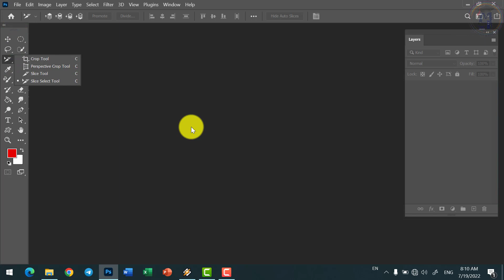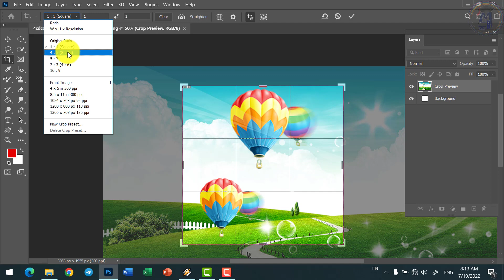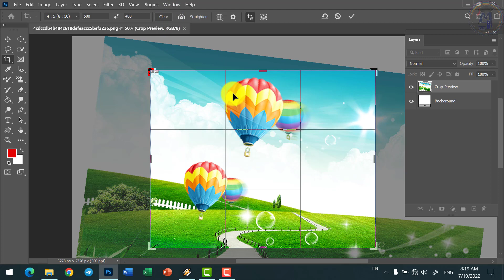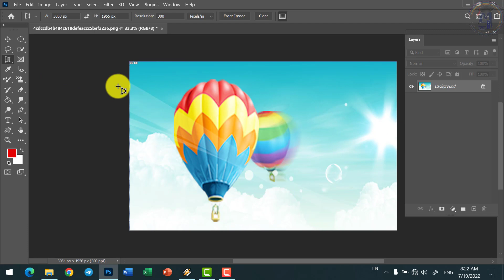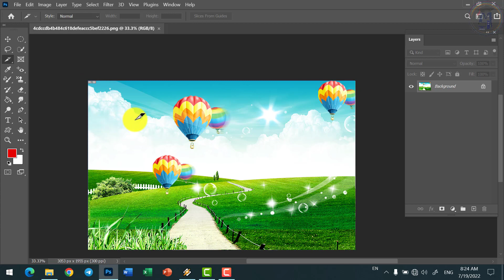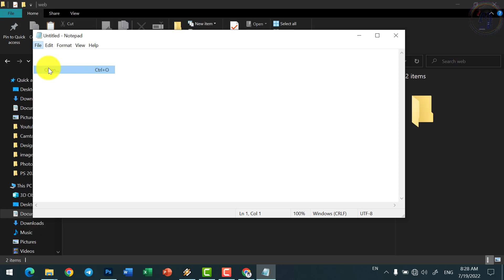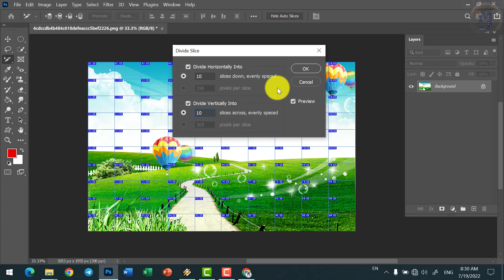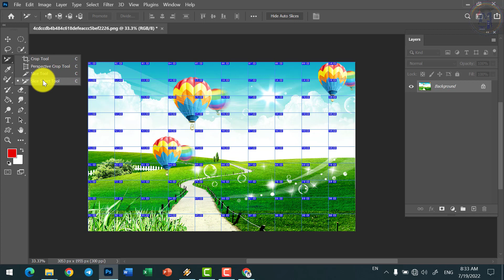L-8 Adobe Photoshop 2021 Course | Crop Tool, Perspective Tool, Slice , Slice Select Tool Photoshop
Complete Photoshop Full Course in Hindi | Adobe Photoshop 2021 Tutorial | DTP Course By  Arvind

Complete Photoshop Time Stamp
00:00 Intro
00:09 Photoshop- Introduction, How to Install, Workarea
34:30 Photoshop- Text Tool Paint Bucket Tool
58:07 Photoshop- Shape Tool, Zoom Tool, Move Tool
01:35:56 Photoshop- Marquee Tool and Lasso Tool
01:59:40 Photoshop- Magic Wand Tool, Frame Tool Eye Droper Tool
02:17:27 Photoshop- Pen Tool, Blur Tool
02:42:52 Photoshop- Brush Tool, History Brush Tool
02:54:58 Photoshop- Crop Tool, Slice Tool1
03:14:26 Photoshop- Eraser Tool, Clone Stamp Tool
03:35:12 Photoshop- Healing Brush Tool, Dodge Tool
03:50:03 Photoshop- Layer Style- Blending Option, Style
04:14:56 Photoshop- How to Create GIF Image
04:33:10 Photoshop- How to Create Stamp, brush preset
04:41:29 Photoshop- How to Create Passport Photo
04:59:07 Photoshop- Filter Gallary and Basic Options

photoshop tutorial for beginners in tamil
photoshop tutorial for beginners malayalam
photoshop 2021 tutorial
photoshop 2021
photoshop 2021 tutorial in telugu
photoshop 2021 tutorial tamil
photoshop 2021 crack
photoshop 2021 editing
photoshop 2021 download
photoshop 2021 tutorial hindi
photoshop 2021 neural filters not working